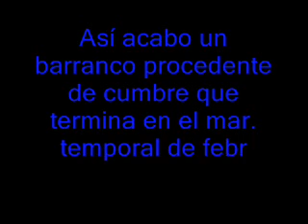barranco en tenerife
agua agua!